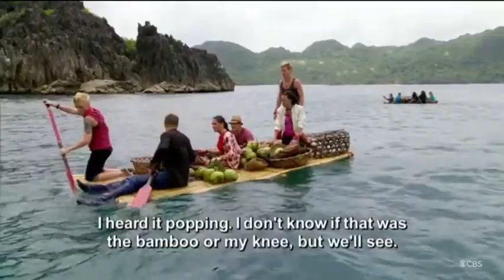Best of Jeff Kent- Survivor: Philippines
Best moments of Jeff Kent on Survivor: Philippines